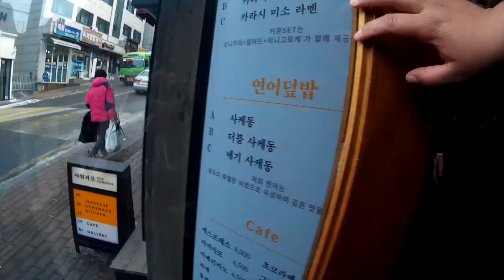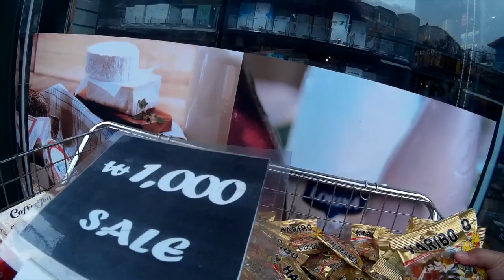¡Saldremos en una revista! | Double Trouble TV 362 ♥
Gisela ⇥ giselaverdinm
Diana ⇥ dverdinm